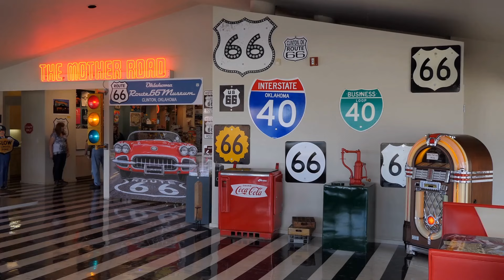中国三中全会:未来经济战略揭晓；香港90%发品含有害物质:消费者震惊；菲律宾担忧台湾冲突波及:地缘政治紧张：新聞焦點20240715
欢迎来到我们《新闻焦点》节目！今天我们有三条重要新闻要和大家分享。首先，中国共产党中央委员会的第三次全会即将召开，这次为期四天的会议将决定未来五到十年的经济战略，特别关注综合改革、科技进步和吸引外资等议题。虽然不太可能宣布大规模刺激计划，但会议的内容仍然备受关注。其次，香港消费者委员会发现当地超过90%的发品含有有害化学物质，这一发现引发了对产品标识和使用安全的高度关注。消委会呼吁厂商提供更清晰的标签，并建议使用者在使用后彻底洗手。最后，地缘政治分析师马特奥·皮亚森蒂尼警告，如果中日之间的紧张局势升级，菲律宾可能会受到波及。由于菲律宾在台湾有20万劳工，任何冲突都可能使菲律宾面临严重挑战。请大家继续收看详细内容。